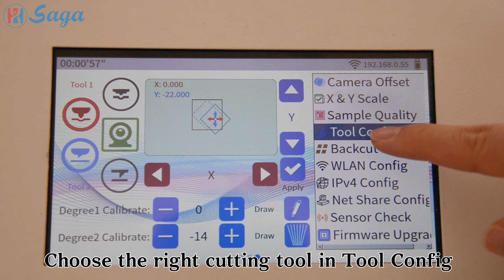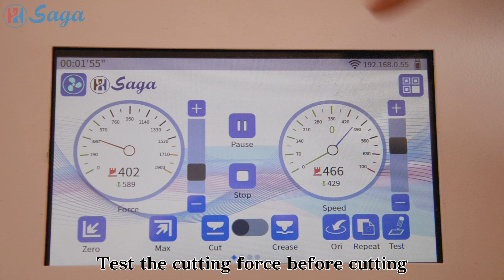SAGA'S client not good know this machine this function please have a look and see how to make it.